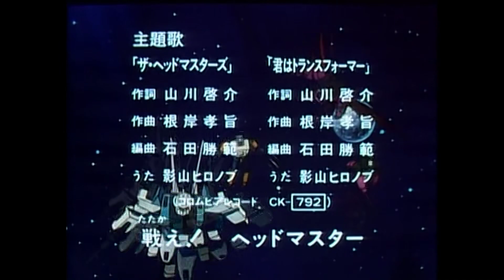Transformers Headmasters - 07 - The Four-Million-Year-Old Veil of Mystery (JPN + ENG SUB)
Audio/Ton: japanese/japanisch
Subtitle/Untertitel: english/englisch